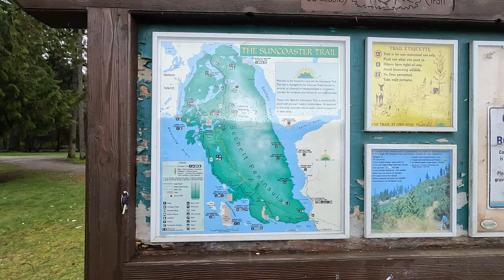Inflatable Boat Adventure ⎸ Weiner Roast, Crab Fishing with our Golden Retriever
Today we are at beautiful Buccaneer Bay, British Columbia with a STRYKER LX 380.  Come along with us and our golden retriever as we adventure to white sandy beaches to crab fish, Weiner roast and wine and dine for the afternoon.  This is the perfect size for the 3 of us and all of our gear for the day.  The weather was perfect in the spring and we had the whole beach to ourselves.  If you've never been to Thormanby Island, you can check it out with a Stryker Boat no problem!  You can even camp here for the night or the weekend.

Thanks for coming along in our adventure!